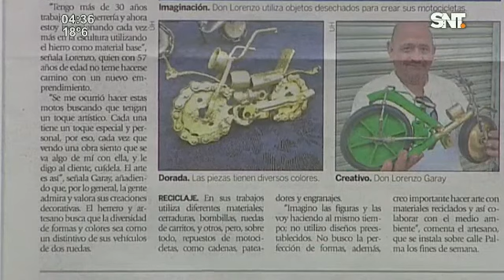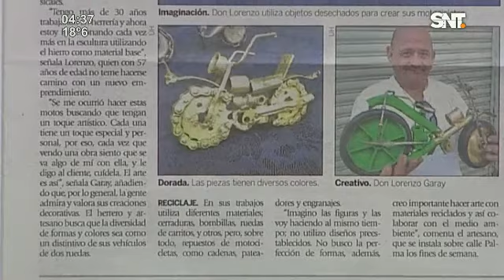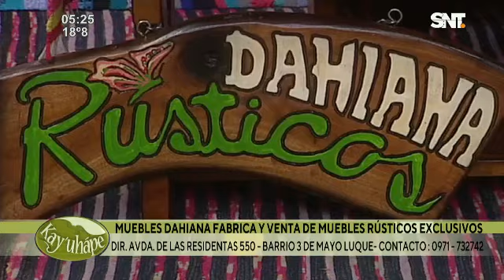Kay'uhape: Programa del 24 de Septiembre del 2019